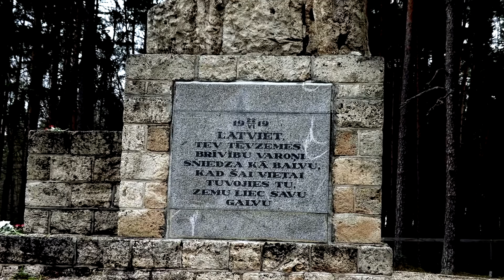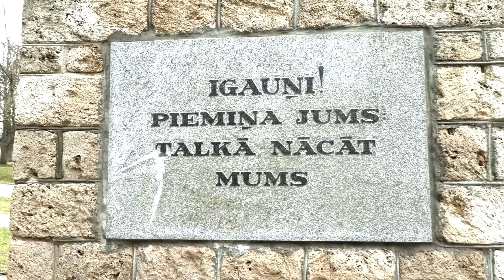Piemineklis 22 06 1919 kaujām Liepā. Tagad un senāk. Mācību filma vēstures stundām.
Projektu atbalstīja Cēsu novada dome, Cēsu Kultūras un Tūrisma centrs. Projektu īstenoja biedrība "Kustība par latvisku kultūru izglītībā", Solvita Lodiņa. Stāstīja Sarmīte Ķeņģe, Cēsu 2.pamastskolas vēstures skolotāja, dziedāja vīru kopa "Vilki", izmantoti Cēsu Vēstures un mākslas muzeja foto.